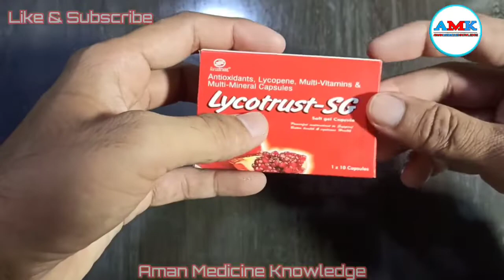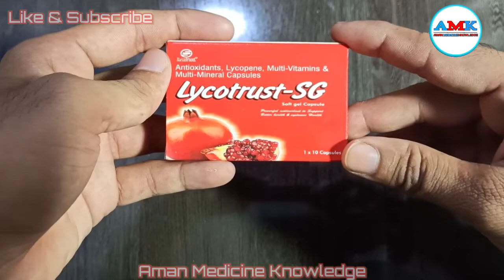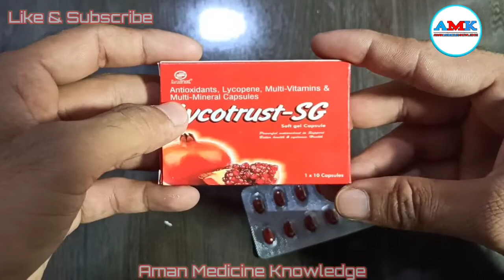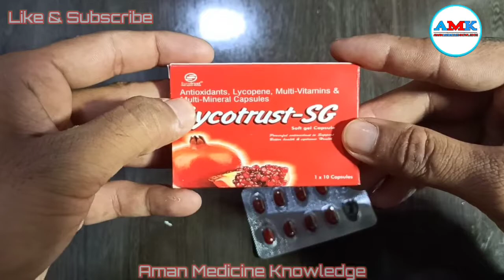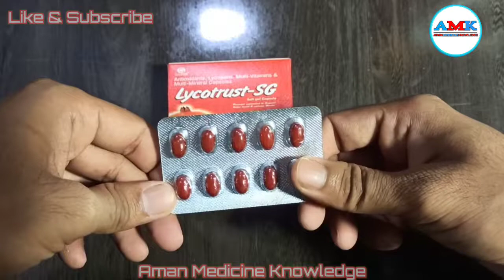Antioxidant, Lycopene Multivitamins and multiminerals Softgel Capsules | Lycotrust - SG | Use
This combination of vitamins and selected minerals is used to prevent or treat vitamin deficiency due to poor eating habits, problems that affect the body's ability to absorb nutrition from food, or increased need for vitamins and minerals due to stress or illness. Vitamins are needed for the body to function well

What is the use of multivitamin multimineral and antioxidant capsules?

It is used to treat vitamin deficiency (lack of vitamins) caused by illness, pregnancy, poor nutrition, digestive disorders and many other ailments. Multivitamins and Multi-minerals may help to protect against micro-nutrient deficiencies, which appear from inadequate dietary intake and helps in increasing performance.

Is lycopene safe to take?

When consumed in foods, lycopene is safe to eat for everyone. Eating excessive amounts of lycopene could lead to a condition called lycopenemia, which is an orange or red discoloration of the skin. The condition itself is harmless and goes away by eating a diet lower in lycopene